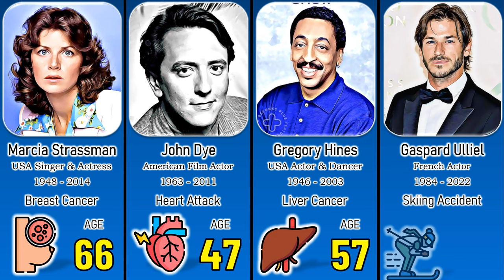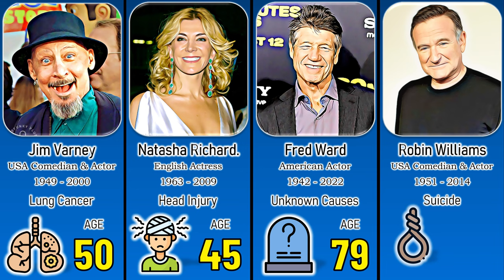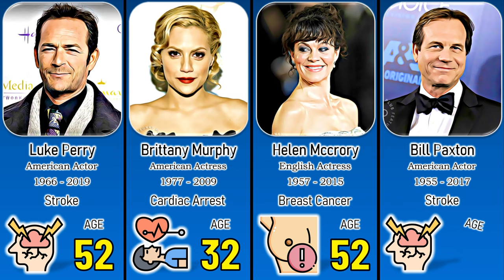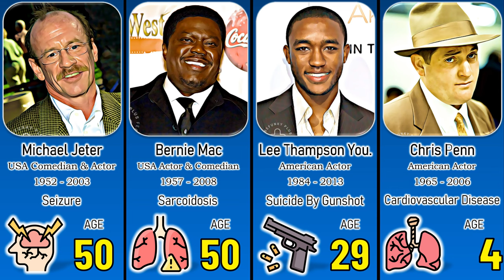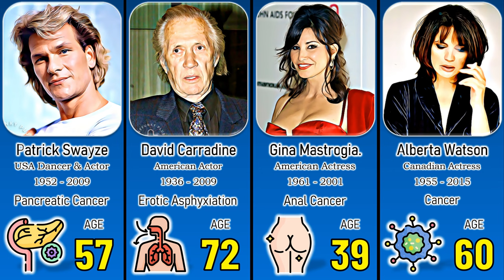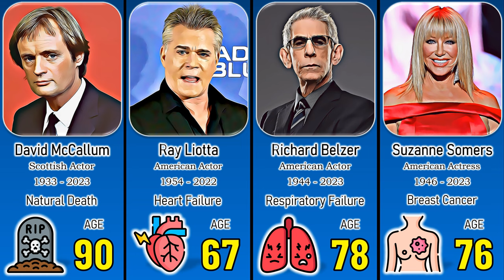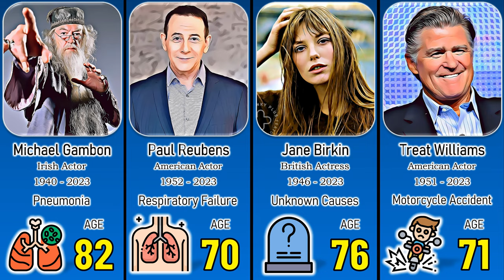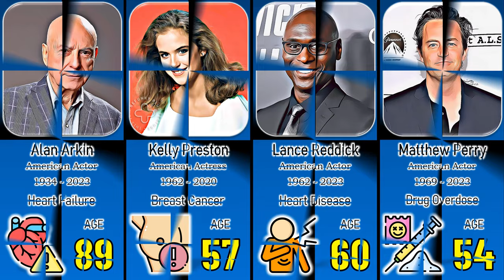Famous Hollywood Stars Who Died Between 2000 - 2024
Welcome to World Data TV, where we delve into the fascinating realm of Hollywood and its iconic stars. Today, we pay tribute to the legendary actors and actresses who graced our screens and captured our hearts, yet left us too soon between the years 2000 and 2024.

The passing of these luminaries has left an indelible mark on the fabric of Hollywood. Among them, we mourn the loss of Robin Williams, whose unparalleled talent and infectious charisma illuminated countless films until his tragic departure in 2014. Similarly, the untimely death of Chadwick Boseman in 2020 sent shockwaves through the industry, robbing us of a remarkable talent whose portrayals inspired millions worldwide.

In reflecting upon this era, we also remember Heath Ledger, whose mesmerizing performance as the Joker in "The Dark Knight" remains etched in cinematic history. The profound impact of Philip Seymour Hoffman's work continues to resonate, reminding us of the depth and complexity he brought to every role.

The music world mourned the loss of Whitney Houston, whose powerful voice and undeniable presence captivated audiences for decades. These individuals, along with many other esteemed actors and actresses, have left an irreplaceable void in Hollywood.

Yet, as we remember their contributions, let us also celebrate the enduring legacy they have left behind. Their artistry will continue to inspire generations to come, serving as a testament to the timeless power of storytelling and the enduring spirit of the human soul.

Join us in honoring these remarkable talents and cherishing the memories they have gifted us. Together, let us ensure that their legacies live on, shining brightly in the annals of Hollywood history.

Thank you for joining us on World Data TV, where we celebrate the past, present, and future of entertainment.